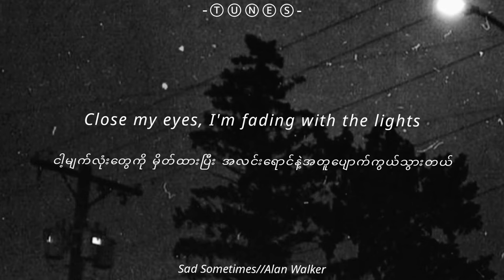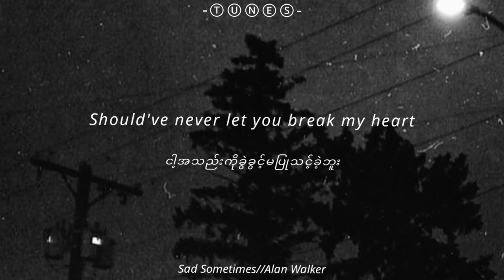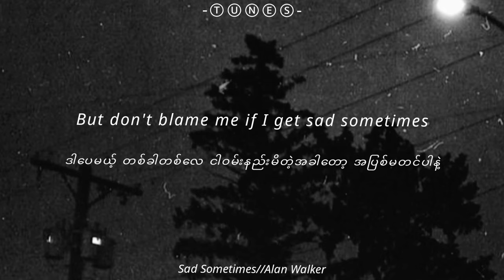Sad Sometimes// Alan Walker[feat. CORSAK, Huang Xiaoyun]